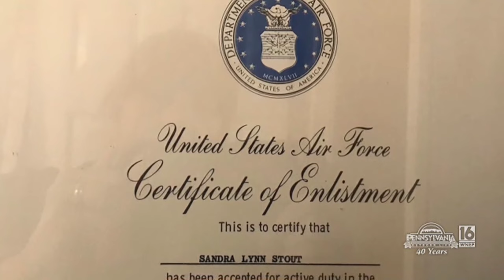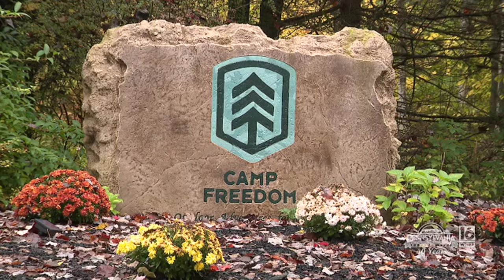Camp Freedom Veteran Deer Hunt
A place of healing for our American veterans.